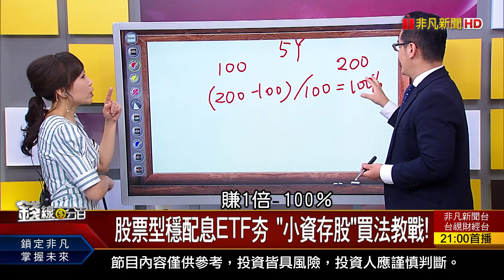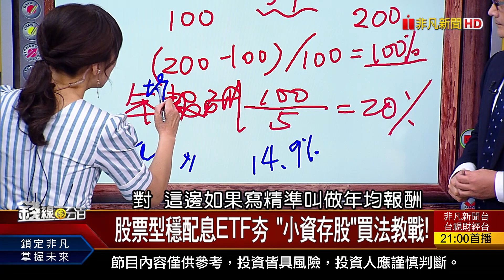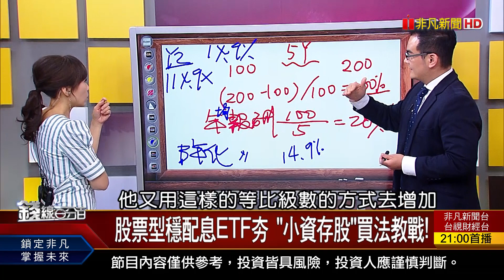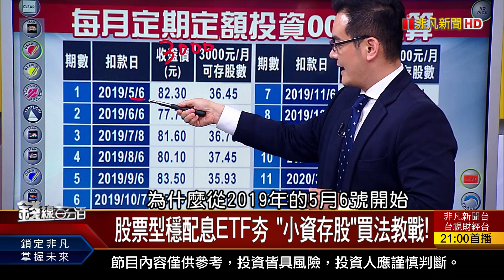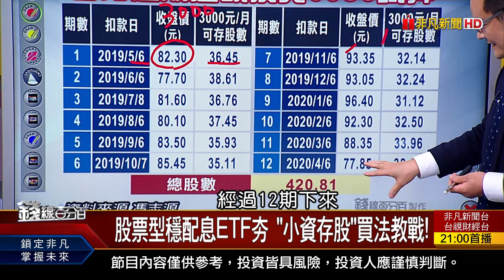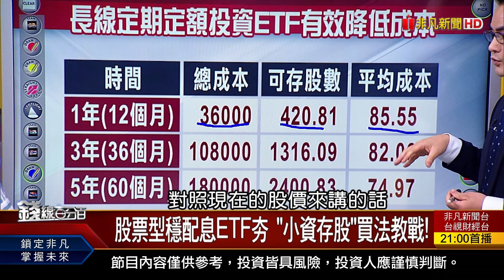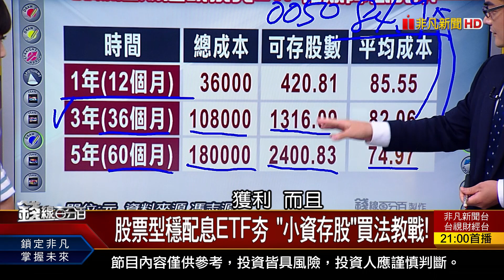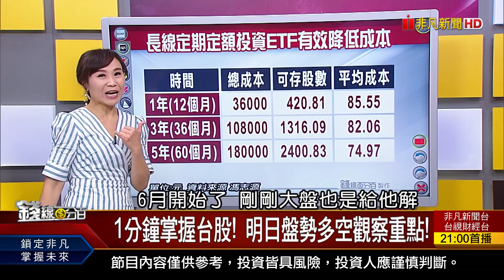《穩配息股票型ETF夯 "小資存股"買法教戰!》【錢線百分百】20200601-8│非凡財經新聞│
◎股票型穩配息ETF夯 "小資存股"買法教戰!

●0601完整版(上)《美暴動失控40城宵禁 川普撤港特殊待遇! 川普制裁中國7大措施曝光! 客戶:零組件不要陸製 台廠產線大挪移?!》
●0601完整版(中)《傳5奈米擴產延後 台積電否認! 萬事俱備vs.欠東風 台股6月擺脫盤局?! 6月行情"3大發燒題材"蠢動!》
●0601完整版(下)《股票面額10元變1元 操作注意風險?! 產業結構大扭轉 "去中化"成全球趨勢! 股票型ETF夯 "小資存股"買法教戰!》